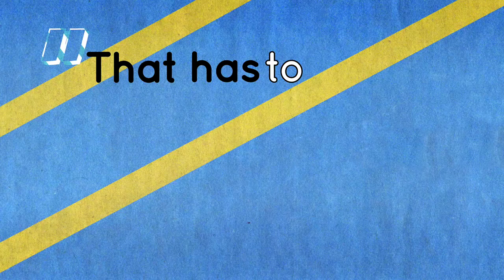Rachel Kyte: 2 Is a Small Number with Big Problems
- For World Bank Vice President and Special Envoy for Climate Change, Rachel Kyte, 2 is a number worth fixating on. My Favorite Number shows how a smart economist can bring passion and prose into complex issues, such as Climate Change and global emissions.